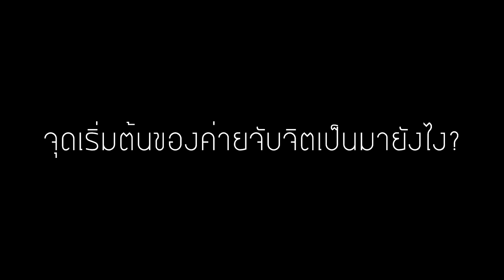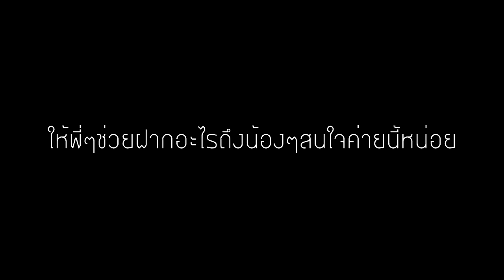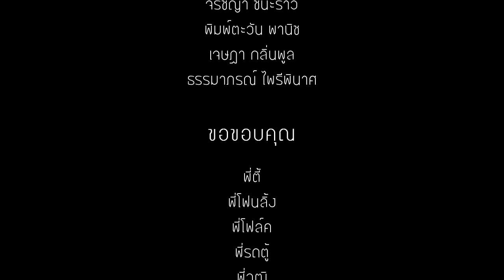จับจิตโซไซตี้ ปี 5 l ทำไมต้อง"จับจิต"?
คลิปวิดีโอชุดนี้เป็นส่วนหนึ่งของค่ายแนะแ­นวการศึกษาต่อทางด้านจิตวิทยา
ค่ายจับจิต ครั้งที่ 5 ประจำปี พ.ศ.2558

★ ☆ ✰ Q&A ✰ ☆ ★
- ความเป็นมาของ"ค่ายจับจิต"
- อุปสรรคของค่ายแรก
- สิ่งที่น้องๆจะได้รับจากค่าย
- ที่มาของชื่อ "ค่ายจับจิต"

★ ☆ ✰ TEAMWORK ✰ ☆ ★
แขกรับเชิญ
- พี่ตี้ รหัส 53
- พี่โฟนลิ้ง รหัส 53
- พี่โฟล์ค รหัส 53
- พี่รถตู้ รหัส 53
- พี่วุฒิ รหัส 53
- พี่นน รหัส 52
- พี่โดม รหัส 53
- พี่แมกซ์ รหัส 53
- พี่นัท รหัส 53

กำกับ และ บันทึกภาพ
AND CINEMATOGRAPHER
- ปูเป้ รหัส 56
- ฟิลด์ รหัส 56
- พิม รหัส 56
- เอมมี่ รหัส 56
- เจ รหัส 56

SPECIAL THANKS
- นักศึกษา และคณาจารย์
ประจำภาควิชาจิตวิทยา คณะศิลปศาสตร์ มหาวิทยาลัยธรรมศาสตร์
- ประชาชนทั่วไปที่ให้ความสนใจ

จัดทำโดย ค่ายจับจิต มหาวิทยาลัยธรรมศาสตร์
ค่ายแนะแนวการศึกษาสาขาวิชาจิตวิทยาสำหรับ­นักเรียนระดับชั้น ม.ปลาย